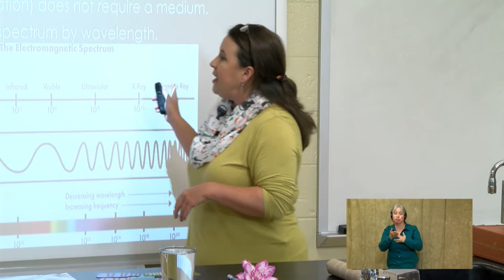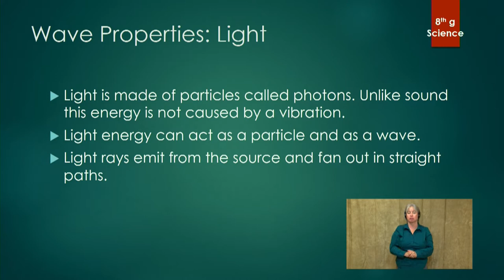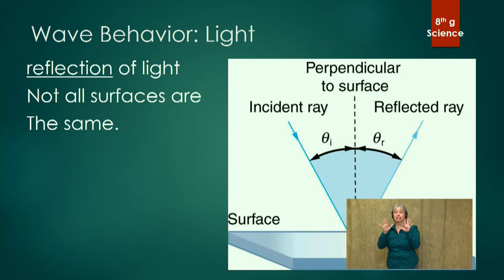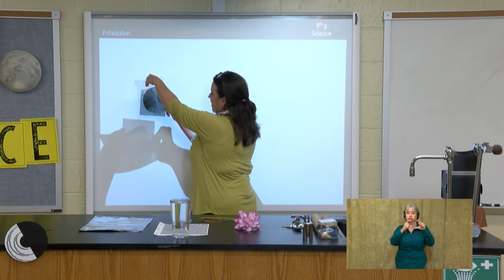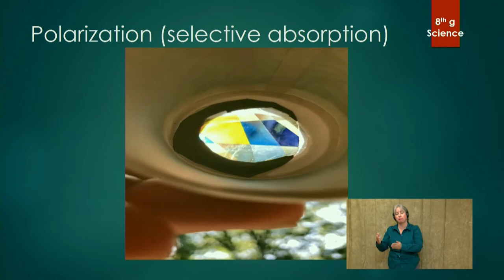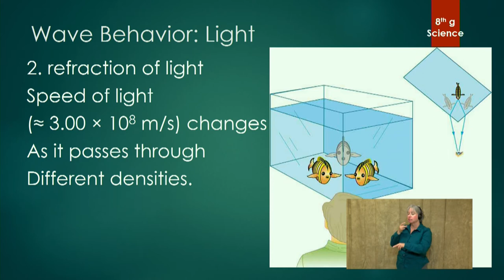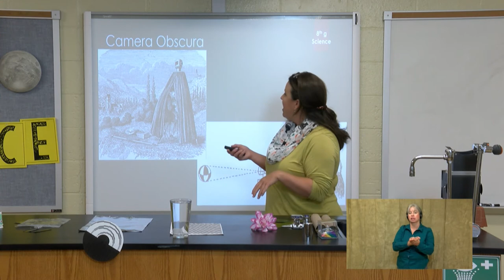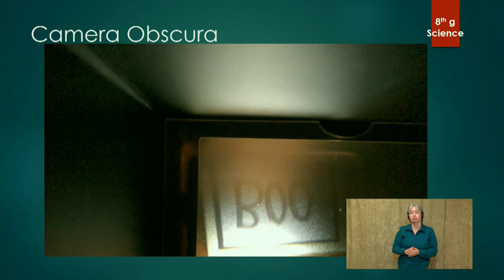8th Grade Science 051320